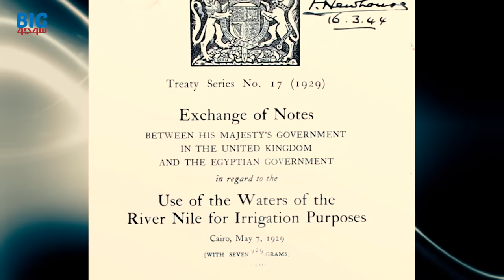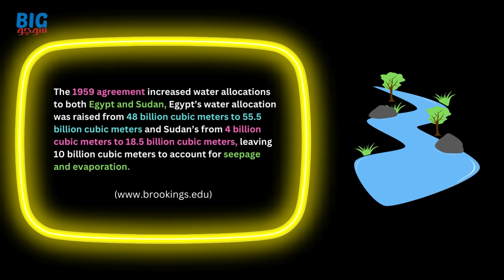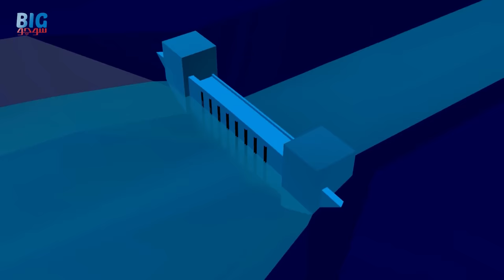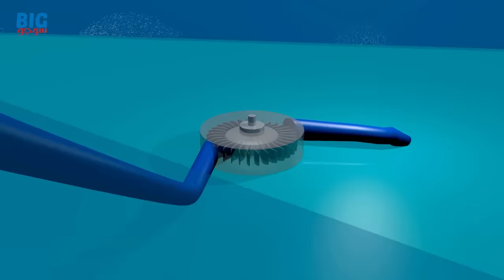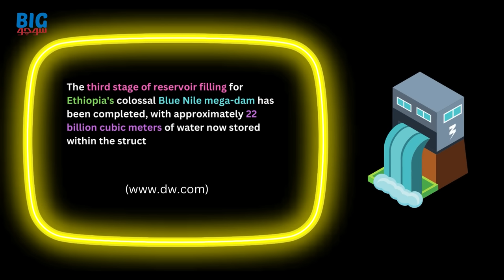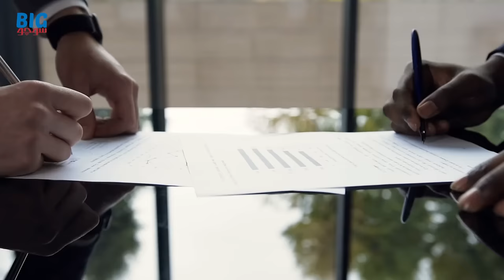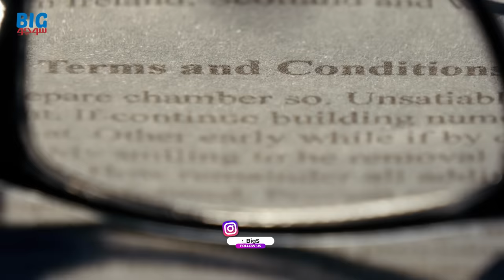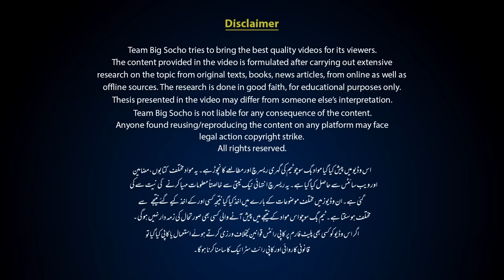Who Owns The Nile Egypt Ethiopia or Sudan?